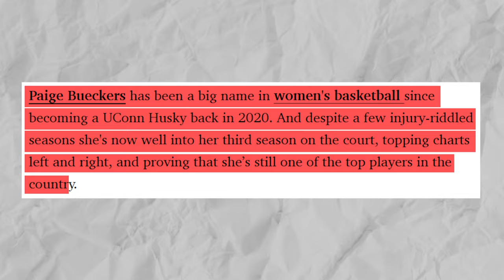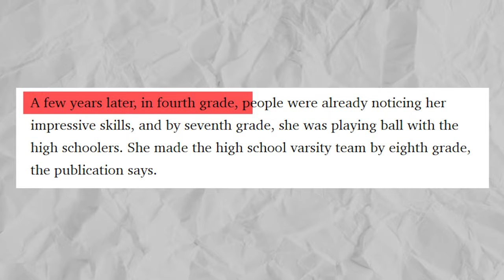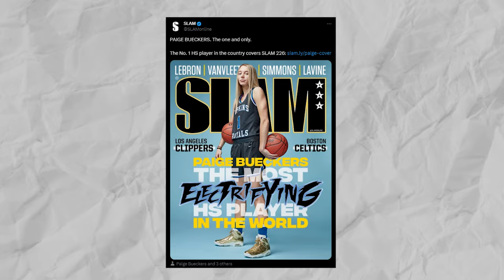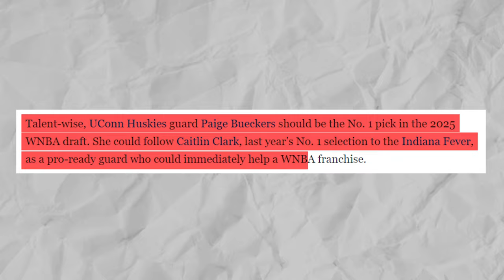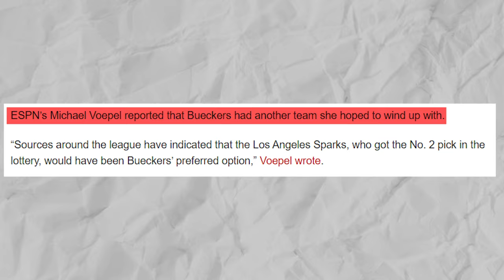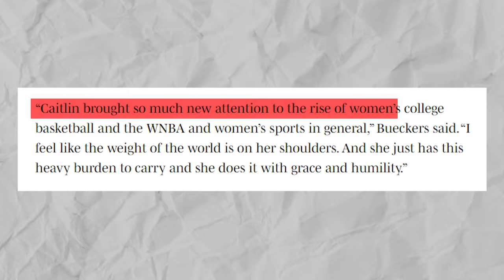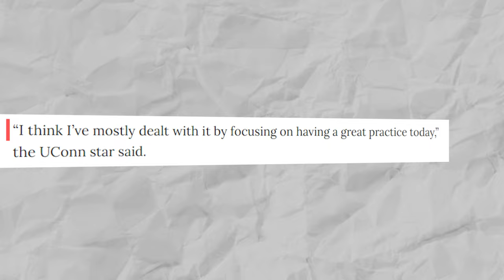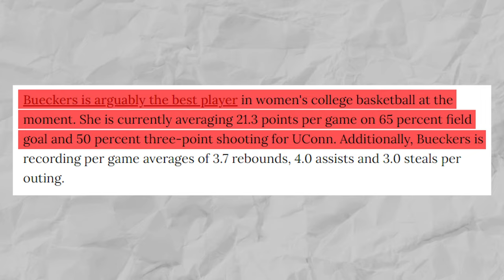The Story Of Why Paige Bueckers Will Change The Entire WNBA FOREVER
That’s almost definitely enough proof that Paige Bueckers is one of the greatest players of her generation. Well, arguably. Still, both fans and analysts alike are convinced that the 23-year-old UConn player is on the fast track to the top.

So, who is she actually? Well, Paige Bueckers has been a big name in women's basketball since becoming a UConn Husky back in 2020. And despite a few injury-riddled seasons she's now well into her third season on the court, topping charts left and right, and proving that she’s still one of the top players in the country.